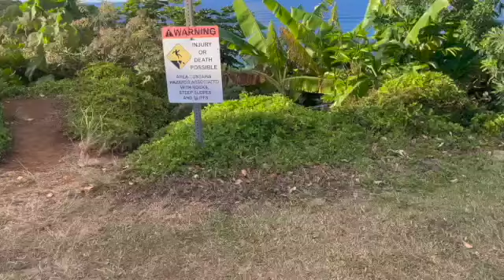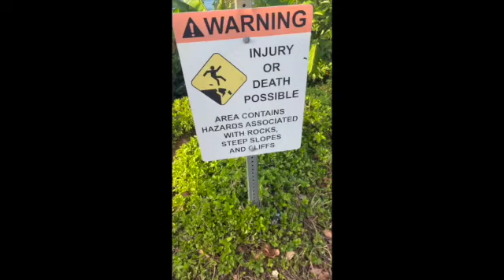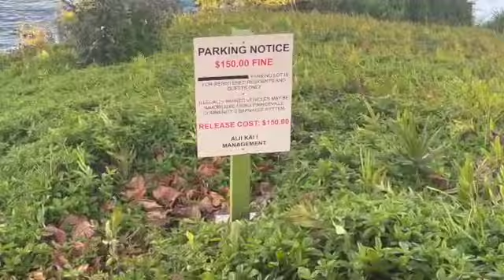Kauai Adventures with the Carpenter Family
The Carpenters go to Hawaii (+Grace). We make a lot of mistakes along the way, but in the end create memories that will last a lifetime! ;)